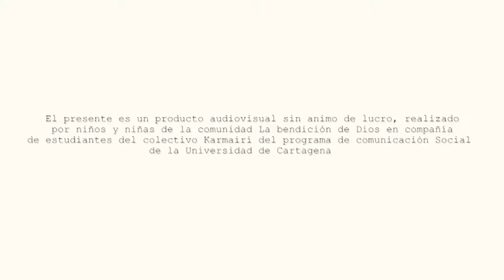Documental "Fantasmas y miedos, mas allá de la Bendición de Dios"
Un producto audiovisual realizado por los niños y niñas de la Bendición de Dios, como proyecto final de la etapas de formación con el Colectivo Karmairí.

Este colectivo está integrado por estudiantes de noveno semestre del énfasis Comunicación, Educación y Desarrollo de la Universidad de Cartagena quienes, durante el segundo semestre de 2017, realizaron talleres en formación audiovisual con niños y niñas de la comunidad La Bendición de Dios, en el Cerro de la Popa.